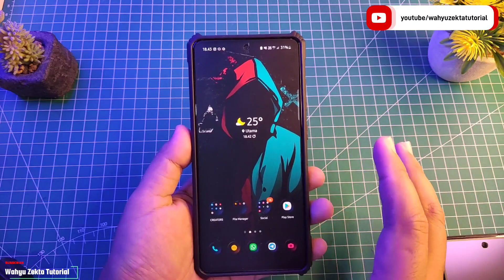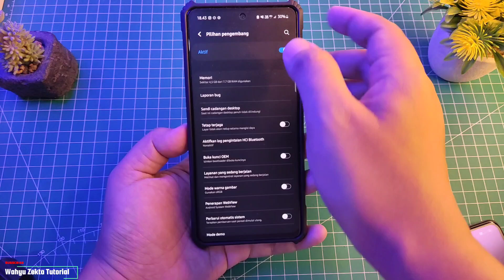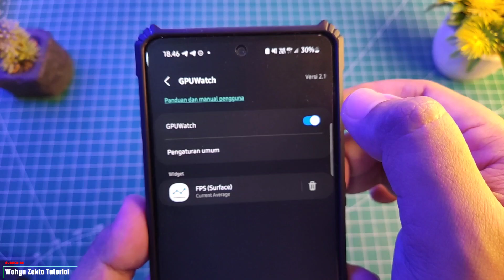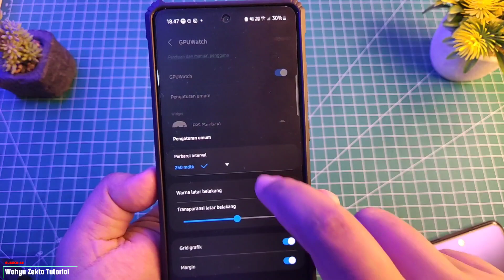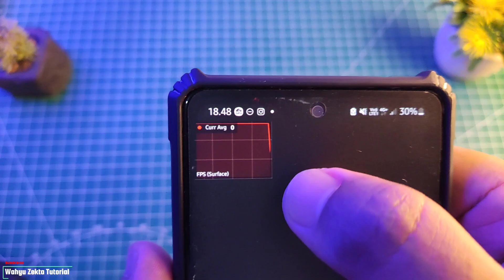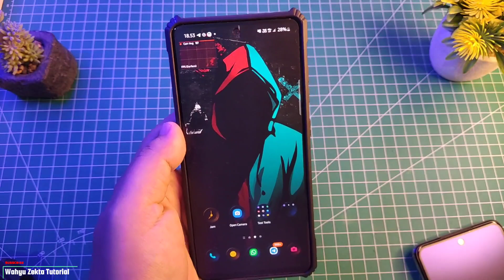CARA AKTIFKAN GPU WATCH / POWER MONITOR FPS ONE UI 4.1 AKURAT NIH TEST GENSHIN IMPACT!!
Video Kali ini saya share bagaimana cara aktifkan GPU Watch atau Power Monitor di ONE UI 4.1 Caranya hamipr sama seperti di device Xiaomi yang berbasis MIUI Selengkapnya Yuk Langsung Ke videonya..

TUTORIAL UNLOCK GPU SETTING TERBARU :
Cara fix tidak bisa aktifkan Debuging usb kemanan :

Produk yang pernah saya pake :
Gabung Grup Telegram Wahyu Zekta Tutorial
abung Grup Telegram ( Samsung Galaxy A52s 5G )
Gabung Grup Telegram ( Redmi Note Series )